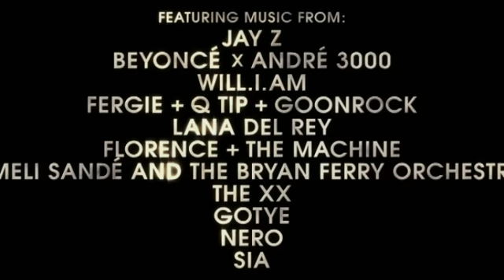Beyonce to feature on Jay Z produced Great Gatsby soundtrack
Jay-Z is the executive producer of the soundtrack, which features a cover of Amy Winehouse's single "Back to Black" by Beyoncé and OutKast's Andre 3000.